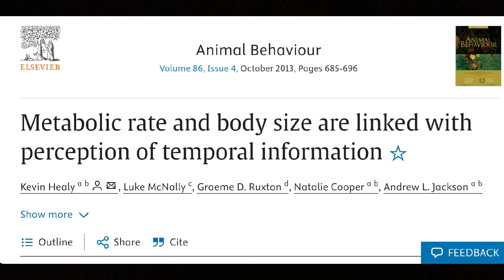Why Birds and Bugs See in Slow Motion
Birds and bugs experience time differently from you, seeing the world in slow motion. And every day for your dog actually feels longer to them than it does to you!

But how do you actually tell how the flow of time feels? And why is it different for different animals?

In this video, we break down:
- Animals' flicker fusion frequency and why that impacts how they perceive time
- Comparisons of how different animals see (slow motion vs. sped up by our standards)
- The crazy way that, to your brain, time really does fly by faster as you get older

This all has to do with both the anatomy of your eyes and how quickly your brain can react to what your senses pick up.

I have 18 videos in a series about how different animals see the world. Check out my previous videos explaining how horses octopuses eagles cats dogs mantis shrimp and other animals see the world.

And please let me know if there are any specific eye- or glasses-related topics you'd like me to talk about!

Sources for this video:

- 2013 article in Animal Behavior from Healy et al. titled “Metabolic rate and body size are linked with perception of temporal information”
- Melissa Hogenboom’s 2013 BBC article titled “Slow-motion world for small animals”

All of the background music consists of instrumental versions of songs by Connor Price. Big thanks to Connor for making his music free to use!

ABOUT ME:

Here at Vision Vibes, I dive into eye-related topics ranging from understanding your lens prescription, to laser eye surgery, to the biology of your eyes. Visual, laser demos make abstract concepts much more clear and easy to understand, showing exactly how light is being focused by your eyes and corrective eyewear/contacts.